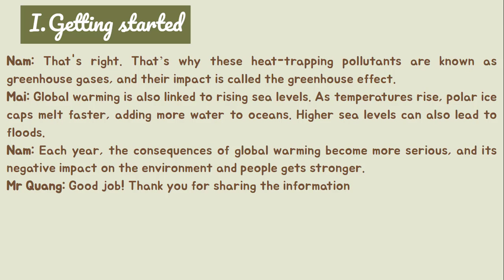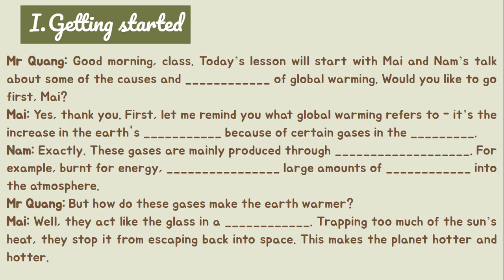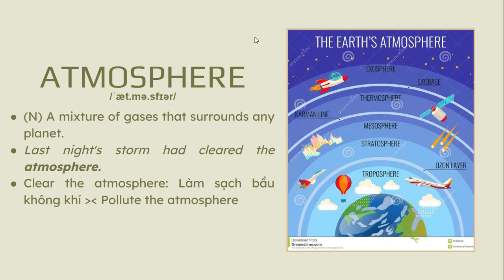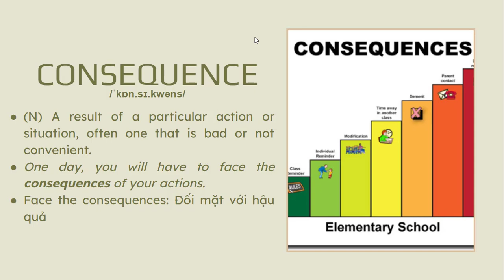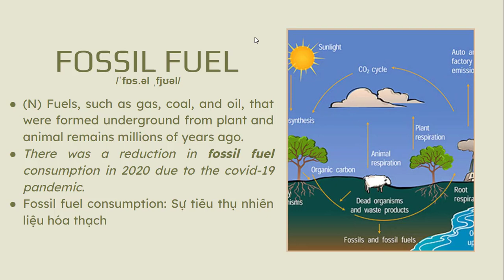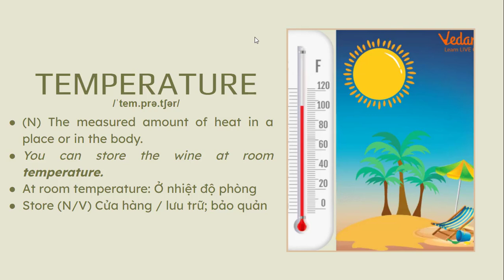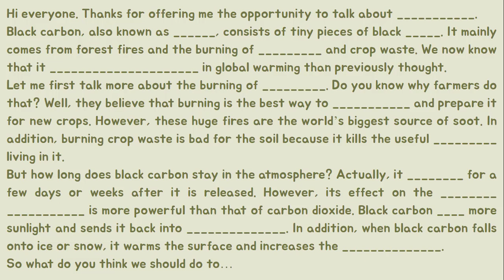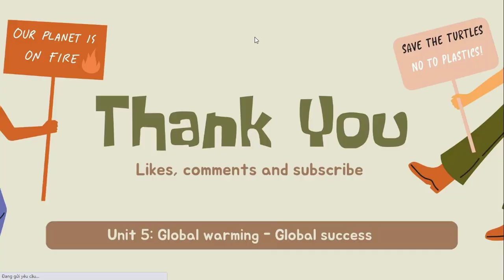TIẾNG ANH 11- GLOBAL SUCCESS - Unit 5: Global warming - Listening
- Các bạn đang xem kênh ĐAM MÊ TỰ HỌC, chắc chắn các bạn đang quan tâm tìm hiểu, khám phá sức mạnh vô hạn khẳ năng tự học, tự khám phá. Chắc chắn rằng những nội dung được chia sẻ trong mỗi video bài học sẽ thoả mãn trí tò mò của các bạn về thế giới tin học rộng lớn bao la.
- Kênh ĐAM MÊ TỰ HỌC là kênh đầu tiên truyền tải những nội dung của chương trình sách giáo khoa mới 2018 ở cấp THCS , THPT VÀ CÁC KĨ NĂNG TRONG CUỘC SỐNG  một cách dễ hiểu, dễ nhớ, và áp dụng ngay được vào trong quá trình thực hành.
CÁC THÔNG TIN VỀ GIÁO VIÊN